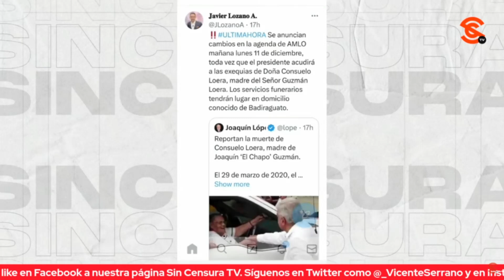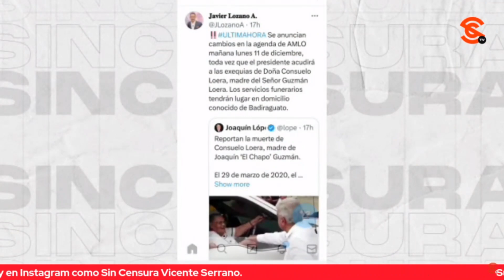SACO DE PUS INVENTA QUE AMLO CAMBIÓ AGENDA PARA IR A FUN3R4L DE MAMÁ DEL CHAPO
Hay un panista con miles de seguidores que es un verdadero miserable… Nos referimos al saco de pus Javier Lozano, quien inventó ayer la fake de que el presidente López Obrador había cambiado su agenda para asistir al fun3r4l de la madre de Joaquín Guzmán Loera